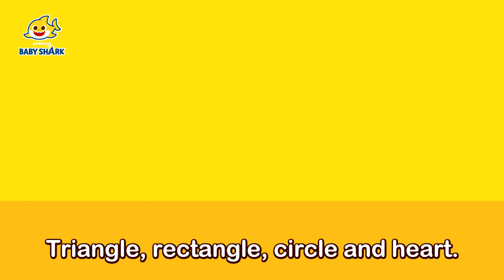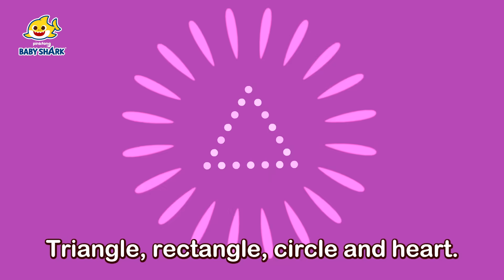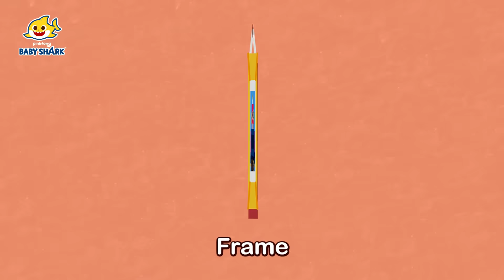Fun SHAPE learning for kids | Shape, Number song | 15-Minute Learning with Baby Shark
15-Minute Learning Numbers with Baby Shark!

Time Stamp:

00:00:00 Shapes Are All Around
00:02:57 Drawing Shapes
00:04:20 Shape Circus
00:05:13 Shape Friends
00:06:35 Shape Monsters
00:07:42 Number Shapes
00:08:41 Shapes
00:09:52 Square Robot
00:11:03 Shapes in the Jungle
00:12:27 Dancing Shapes
00:13:48 Triangles Under the Sea